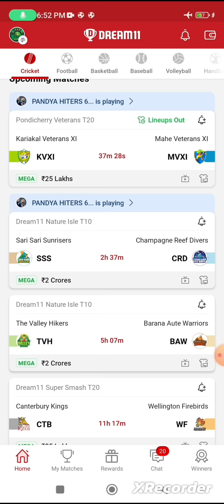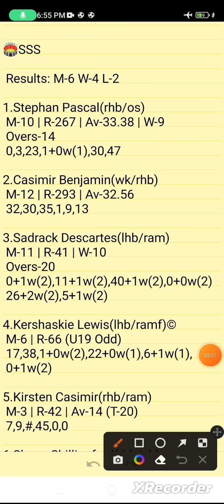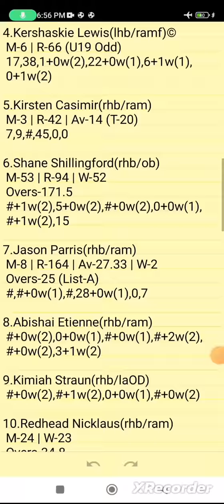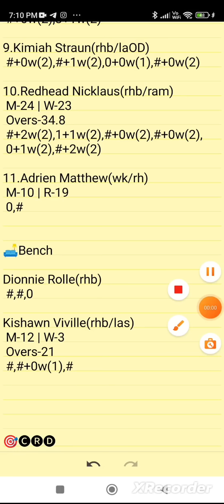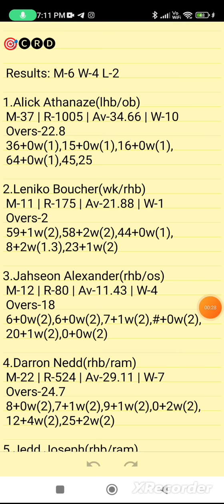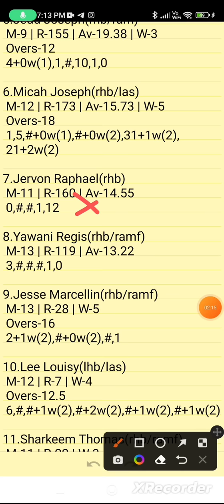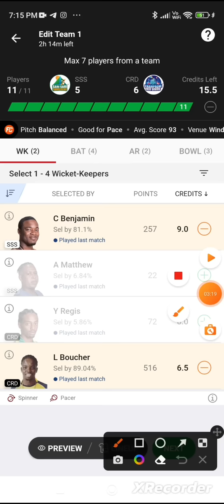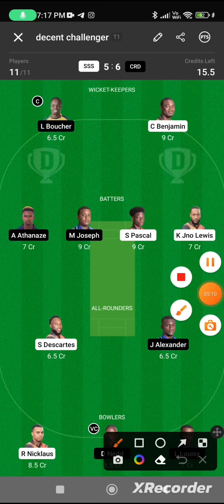SSS VS CRD | SSS VS CRD DREAM11 TEAM PREDICTION | Dream11 Nature Isle T10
Own Risk "